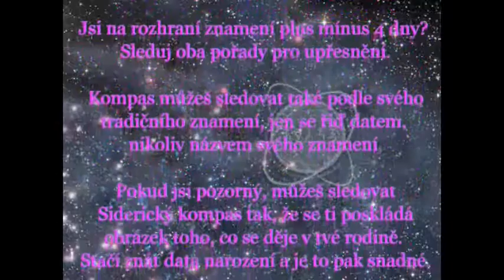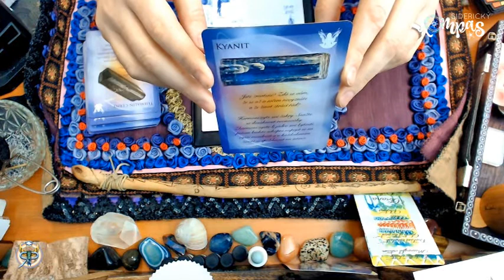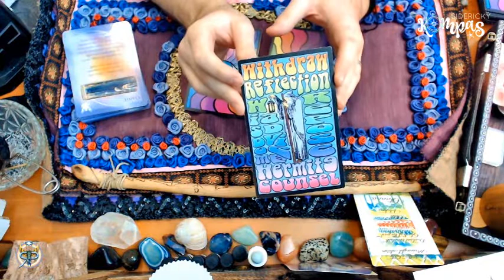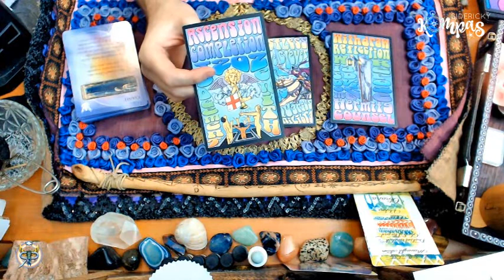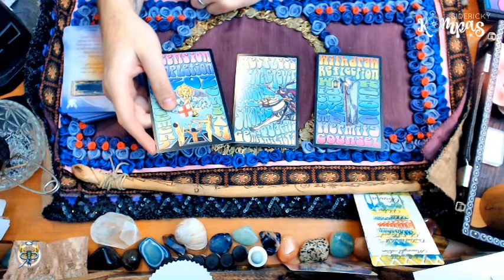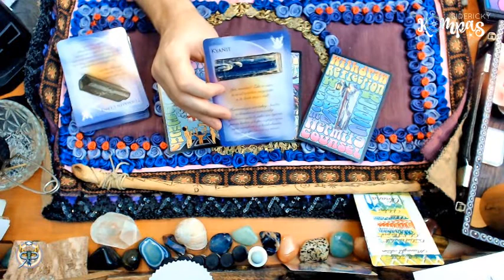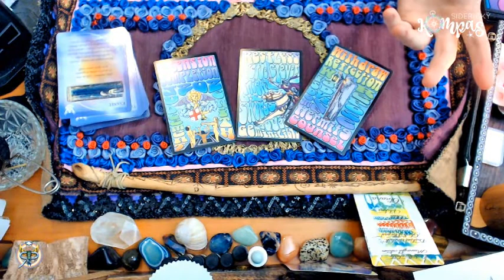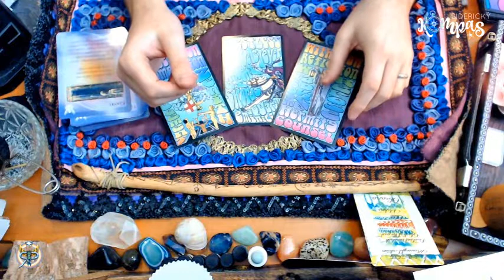Siderický kompas - Váhy - únor 2021 - měsíční výklad karet pro jednotlivá znamení